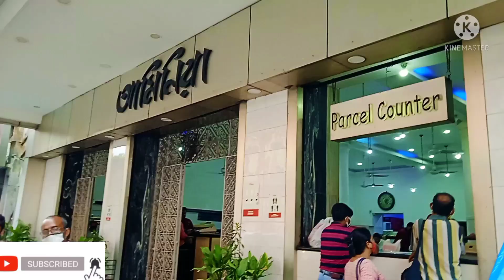New market এ কি কি কিনলাম bengalivlog shopping#newmarketkolkata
daily vlog#moumitabasak